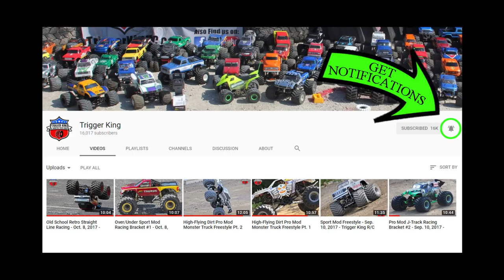Pro Mod R/C Monster Truck Racing - Vinyl Images Invit. Feb. 4, 2018 - Trigger King Productions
Pro Modified R/C monster truck racing from the 3rd Vinyl Images Invitational Presented by JB Scale Graphics, as part of Trigger King Productions.  Event was on February 4, 2018 and track is a spin on the Monster Jam event from St. Louis.